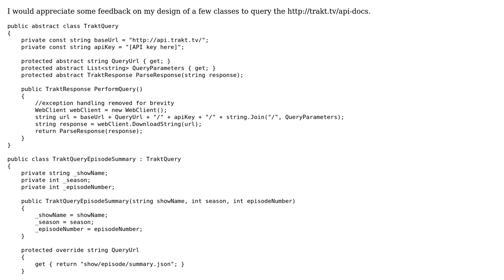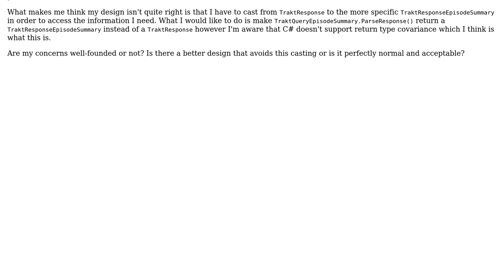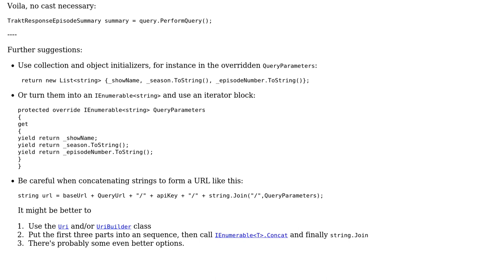Code Review: Returning a more specific class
With thanks & praise to God, and with thanks to the many people who have made this project possible! | Content (except music & images) licensed under CC BY-SA | Music | Images & others | With thanks to user Stuart Leyland-Cole user Adam and the Stack Exchange Network Trademarks are property of their respective owners. You are responsible for your own actions.